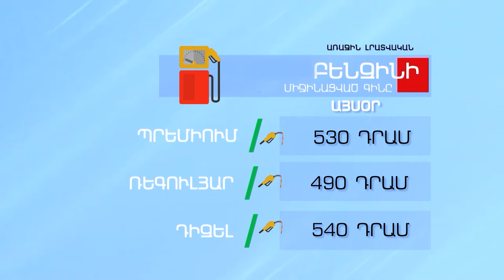Բենզինի և մյուս վառելիքների գինը - ՀՈՒՆՎԱՐ 23